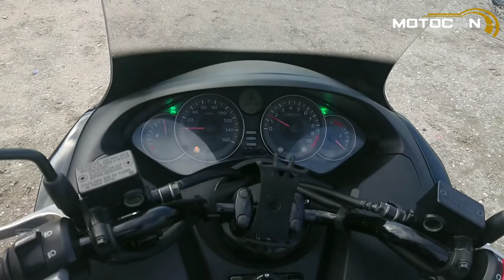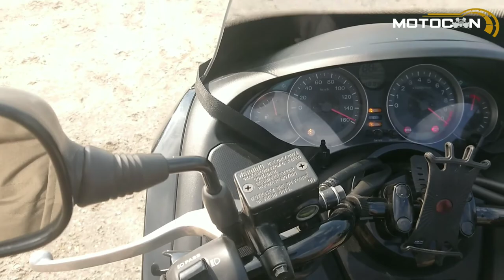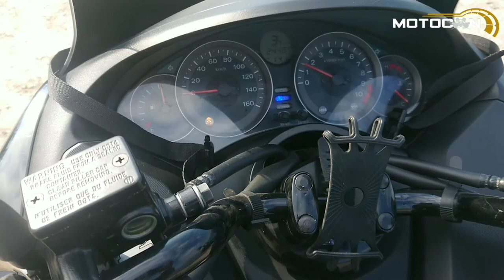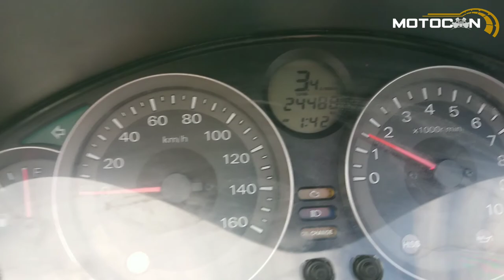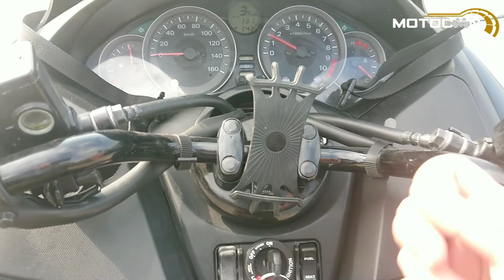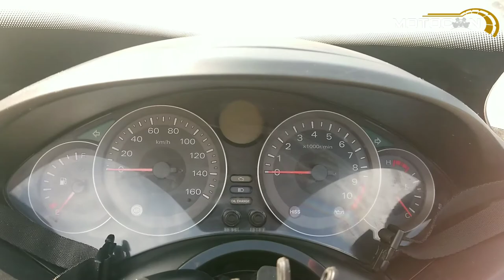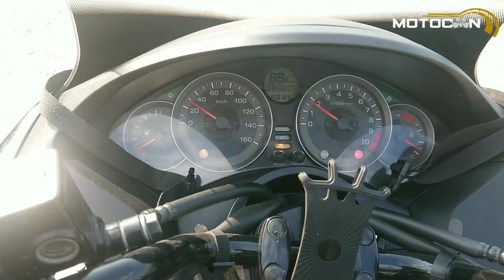Honda Forza 300 (NSS300) Kullandım | İnceleme ve Kullanıcı Deneyimi | Review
Ahh forza üzümlü kekim diye konuya girmek istediğim, orta vadede tek hayalim olan forzayı sizler için artıları eksileri ile sürüş deneyimiyle beraber çektim.
Çayınızı kahvenizi alın gelin çok güzel bir inceleme videosu oldu :)
İyi seyirler 🛵

Bizleri arkadaşlarınızla paylaşıp, daha büyük bir grup olmamız yolunda destek verebilirsiniz.